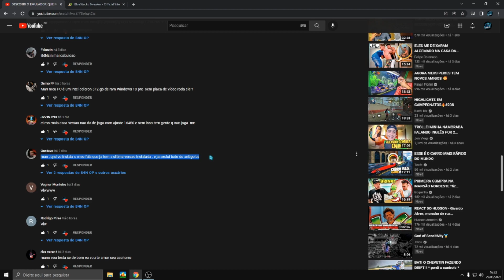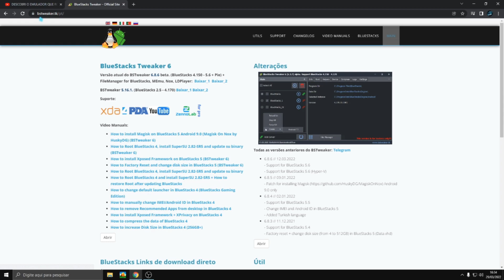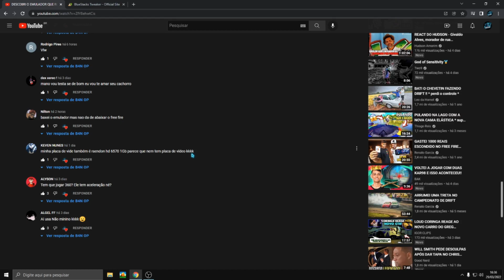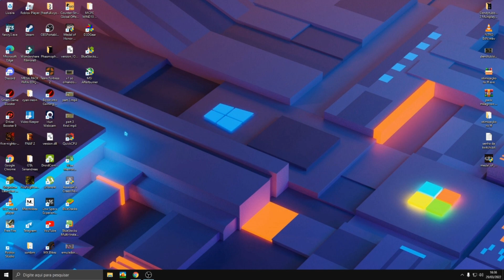Ultima versão do bluestacks já instalada - Erro como resolver (2022) facil e rapido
free fire x86 atualizado, emulador leve pra jogar sem o x86, emulador antigo roda o ff melhor?, como ganhar ff dps da atualização  COMO GANHAR FPS DEPOIS DA NOVA ATUALIZAÇÃO, COMO GANHAR FPS NO EMULADOR DEPOIS DA NOVA ATUALIZAÇÃO SEM PROGRAMAS FACIL E RAPIDO, COMO JOGAR SEM CAIR FPS NO EMULADOR, ERRO ULTIMA VERSÃO JÁ INSTALADA, ULTIMA VERSÃO DP BLUESTACKS JÁ INSTALADA ERRO COMO RESOLVER